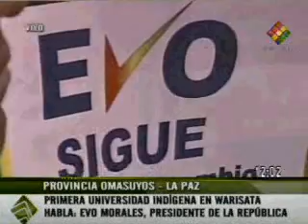Evo Morales crea universidades para indígenas en Bolivia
El presidente de la República, Evo Morales Ayma, firmó este sábado el Decreto Supremo Nro. 29664, que dispone la creación de tres universidades indígenas en donde se impartirá la enseñanza a nivel superior en idiomas nativos como el aymara, quechua y guaraní.
La firma del decreto se realizó en la primera escuela indígena de Warisata, fundada el 2 de agosto de 1931 y ubicada en la provincia Omasuyos del departamento de La Paz, bajo el apelativo de Universidad Indígena de Bolivia (Unibol).

UNIVERSIDAD AYMARA
La universidad aymara denominada "Tupac Katari" tendrá su sede en el municipio Warisata de la provincia Omasuyos del departamento de La Paz.

Esta unidad académica contará con las carreras de Agronomía Altiplánica, Industrias de Alimentos y Textiles, Veterinaria y Zootecnia.

UNIVERSIDAD QUECHUA
Esta universidad indígena tendrá como sede al municipio de Chimoré de la provincia Carrasco de Cochabamba y se denominará "Casimiro Huanca", y formará a los futuros profesionales en el idioma quechua.

Las carreras que funcionarán en éste serán Industria de Alimentos, Forestación y Piscicultura.

UNIVERSIDAD GUARANÍ
Este centro académico será denominado Universidad Boliviana Guaraní y Pueblos de Tierras Bajas y tendrá su sede en la comunidad Curuyuqui de la provincia Luis Calvo del departamento de Chuquisaca.

La formación será en el idioma guaraní y contará con ramas de enseñanza referida a Hidrocarburos, Forestación, Piscicultura, Veterinaria y Zootecnia.